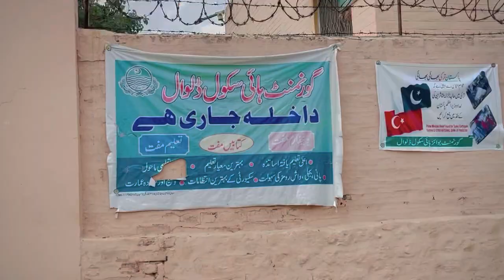Dalval village vlog (chakwal)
I'm Ali Shah Bukhari Known As Carry Wala Vloger. Join me on a fun journey as I explore Chakwal and Punjab. I'll visit villages, markets, and historical places. We'll discover new things together!